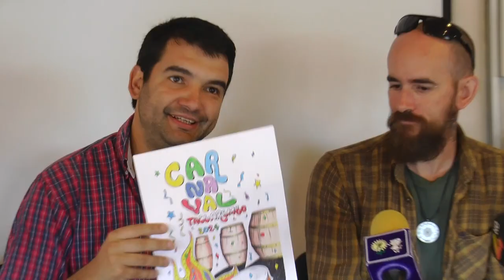Wilkinson Freitas fue el ganador nuevamente del concurso de afiches del Carnaval